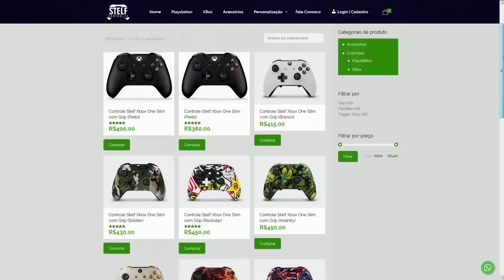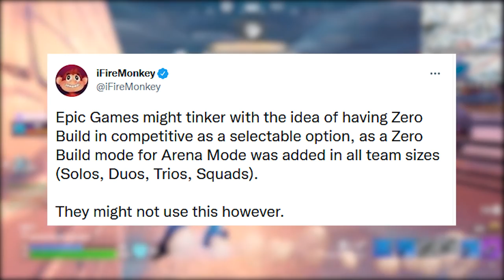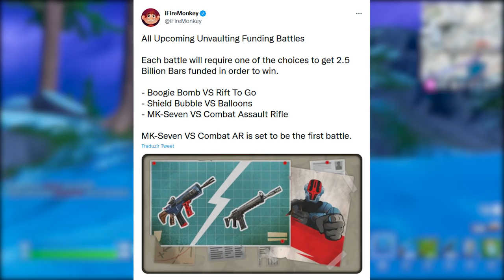FORTNITE - ARENA SEM CONSTRUÇÃO e SKINS LEGO?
Fala gurizada, nesse vídeo comento sobre skins Lego Fortnite, modo arena sem construção e mais. Espero que gostem :)

Programa para editar: Adobe Premiere